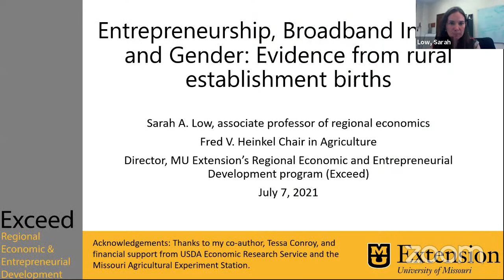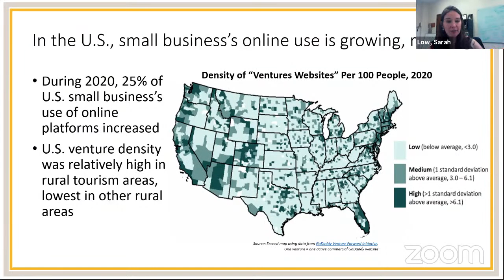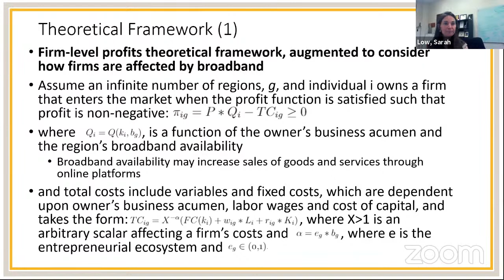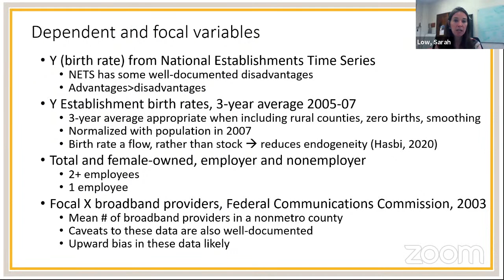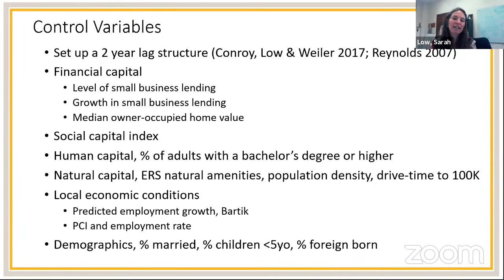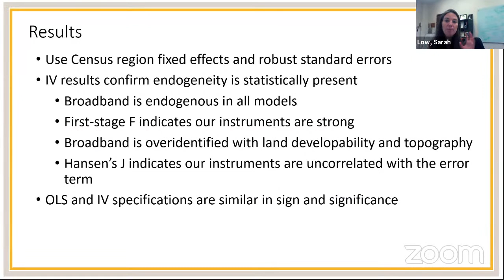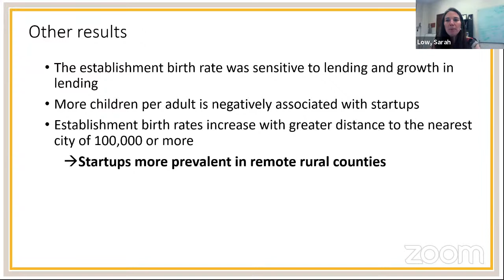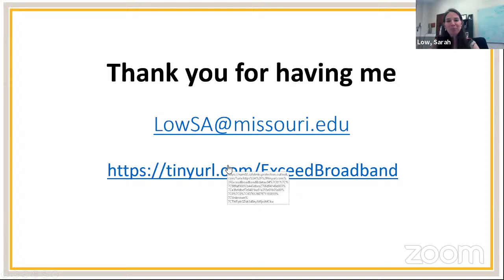Sarah Low -Entrepreneurship, Broadband Internet and Gender: Evidence from Rural Establishment Births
Broadband access may have important implications for establishment births in rural areas, which feature thinner markets. Broadband may be especially important for small rural businesses, particularly those without a storefront, for access to markets. As women are more likely to run these small businesses, we expect that broadband may have important implications for women-led businesses. With an effective instrumental variable approach, we find evidence that broadband access is a key factor leading to a higher establishment birth rate across business size and gender in rural areas. This paper identifies the largest effects on the smallest, women-led, and remote rural establishments